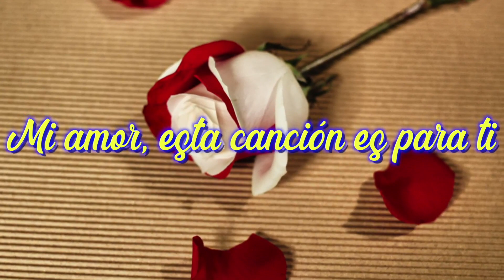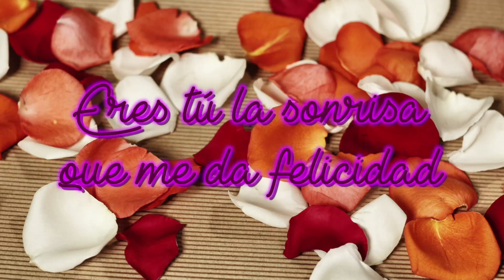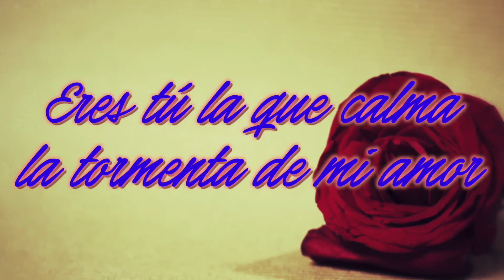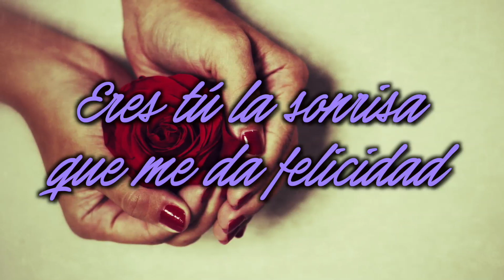Amor Mira este Vídeo ♥ TE ELEGÍ A TI ♥